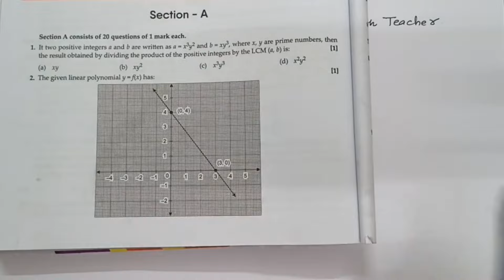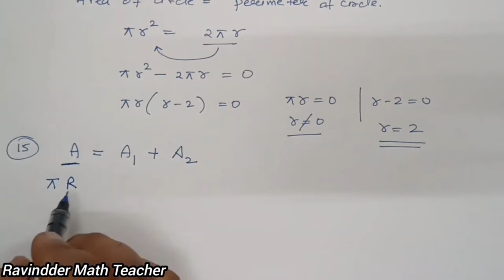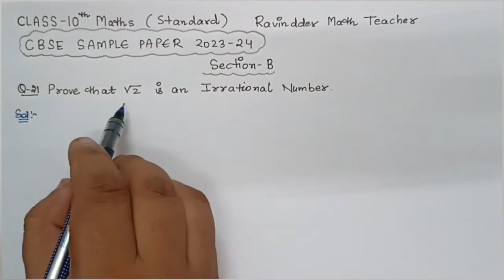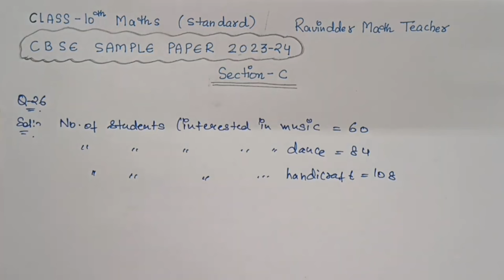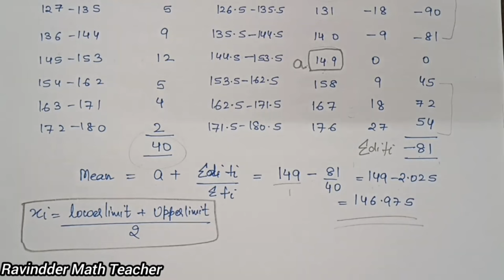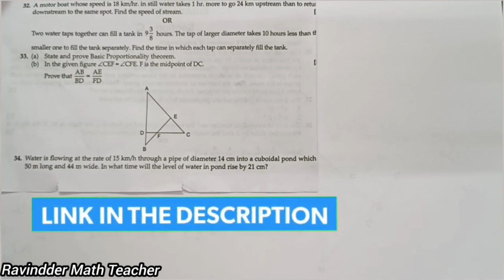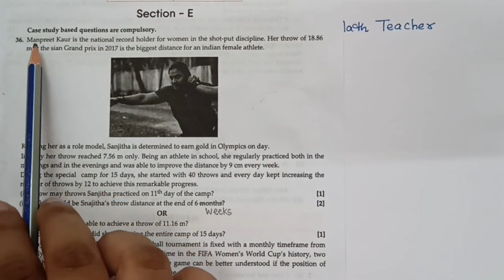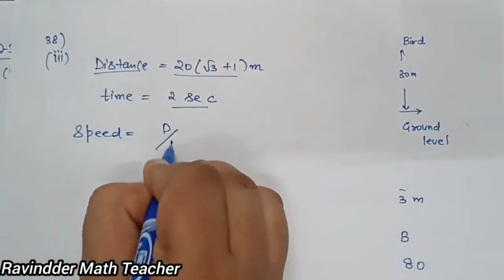इस PAPER को करलो 80/80 Pakke हैं🔥Class 10 Maths Paper 2023-24 | Class 10 Maths Sample Paper Solution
RD SHARMA CHAPTER 5 Arithmetic Progression ( Edition 2023)

RD SHARMA CLASS 10 NEW EDITION (2023)  BOOK REVIEW

RD SHARMA CHAPTER 1 REAL NUMBERS  ( Edition 2022 )

RD Sharma Chapter 1 Real Numbers ( Edition 2023 )

RD SHARMA CHAPTER 2 Polynomials ( Edition 2023)

RD SHARMA CHAPTER 2 Polynomials ( Edition 2021 )

RD SHARMA CHAPTER 3 Pair of Linear Equations in Two Variables

RD SHARMA CHAPTER 4 Quadratic Equations

Topic Covered -
Maths class 10 sample paper full solution Class 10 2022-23 Maths official sample paper full solution
class 10 maths sample paper 2023-24
class 10 maths sample paper 2023-24 solution
class 10 maths sample paper solution
class 10 maths sample paper 23-24
class 10 maths sample paper 2023 solutions up board
class 10 maths sample paper 2023-24 pw class 10 maths sample paper 2023-24 dear sir
class 10 sample papers 2023-24
class 10 maths sample paper 2023-24 cbse
class 10 cbse sample paper solution 2024
class 10 sample paper solution